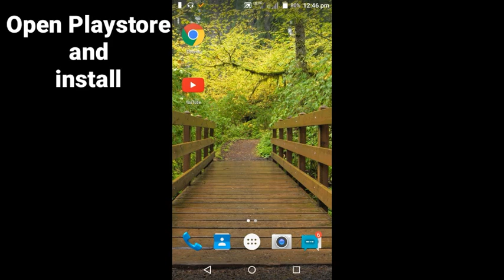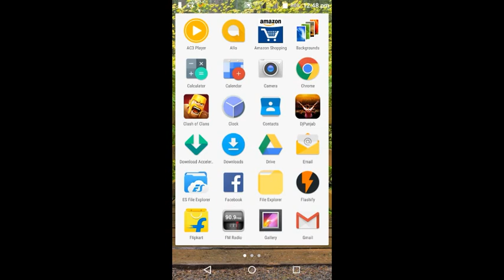How to install TWRP in YU Yuphoria [Without using computer] yu yuphoria micromax yu yureka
yu yuphoria
how to
micromax yu yureka
install twrp without root
how to install twrp recovery
Custom recovery for any android
Bootloader unlock
unlock bootloader
Kingo root
how to unlock bootloader
how to install custom recovery
install custom recovery without pc